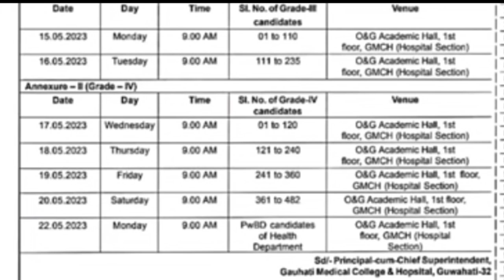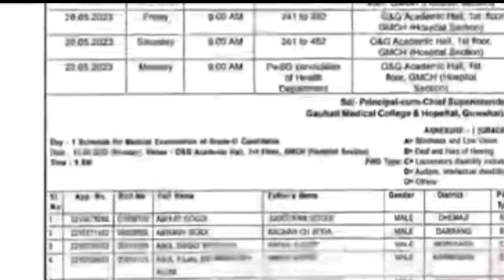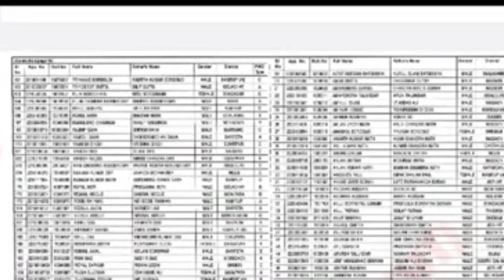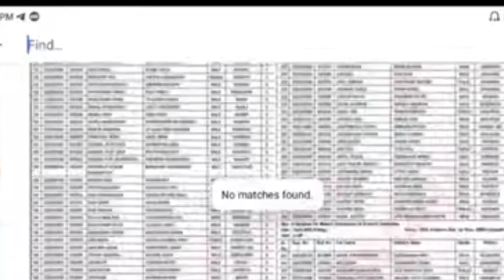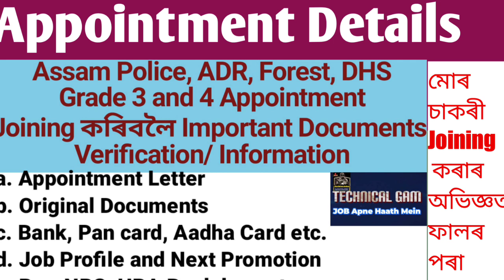AP, ADR,DHS ,TET আৰু Forest গ্ৰেড -3 আৰু 4 Appointment 1 June আগত আৰু পা //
AP, ADR,DHS ,TET আৰু Forest গ্ৰেড -3 আৰু 4 Appointment 1 June আগত আৰু পাছত কি কি Ready কৰিব লাগিব //

ADR Result Final Documents Verification// Wait List Overlapping EWS Genuine Information
ADR 3/4 বহুতো প্ৰাৰ্থীয়ে নিকাকৈ  পাইছে চাকৰী  Waitlisted প্ৰাৰ্থীয়ে ও পাব চাকৰি যদিহে...!

ADR Result দিনৰ 11 বজাত //অহা কালি Result কেনেকৈ চাব// দুখীয়া ঘৰৰ ল'ৰা-ছোৱালী চাকৰি পাবনে
ADR Result Overlapping সমাধান 🔥 অৱশেষত আহিল ভাল খবৰ ll  Wait List ৰ  ব্যৱস্থা ৰখা যাব।
ADR, Assam Forest Guard, Excise CT, DHS আৰু বিভিন্ন পদৰ Result ঘোষণা কৰিব অহা 3,4,9 আৰু 11 May মাহত
ADR গ্ৰেড 3 & 4 Result ঘোষণা কৰিব ৩ আৰু ৪ তাৰিখে June মাহত Joining Overlapping সমস্যাৰ সমাধান হ'বনে

ADR Grade 3 and 4 Overlapping অসমৰ নিবনুৱা সমস্যা || Overlapping সমস্যা ৰ সমাধান কেনেকৈ কৰিব ||

ADR Grade-3 & 4 Result অতি সোনকালে ঘোষণা কৰিব l ADR Result announce Very soon.
    NPS অখিল গগৈৰ চাকৰি পেঞ্চনক লৈ সদনত কঠোৰ আলোচনা ! NPS সকলে Full Pension পাবনে
Assam Forester, SSC GD Latest Recruitment Tricks-Cut off and Normalisation Details

 কেনেকৈ কৰ/ পুণৰ Prefarnce
Assam Forest ল'ৰাৰ 20-21 Feb Live Recruitment / Running PET- PST/ প্ৰায় ল'ৰাৰ Hight, Chest Fail

চাকৰী পাবলৈ Assam Forest/ SSC-GD/Assam Police PST-PET আৰু Medical Best পাছ কৰা Tricks - Tips জানি লব

মৌখিক পৰীক্ষা interview Details

ADR Grade- IV 5th January আৰম্ভ ll আজিৰ Exam Hall ৰ বাহিৰৰ পৰিবেশ আৰু কিছু Important Information

ADR Grade - 3 & 4  Documents Verification / Interview বহুত জৰুৰী বাৰ্তা ll Very Important  Documents

ADR analysis বহুতে পাব চাকৰি Video Link

CLICK HERE Result link

Check Your Result Grade-3 Result

Your Queries--
Technicalgam Gamtechnical job Apne Haath Mein#
✓ Assam forest department service
✓Assam Forest Job
✓Assam forest PST and PET Test
✓Assam Forest department service exam
✓ Assam Government Assam forest service
✓Assam Direct Recruitment Grade-3 result announced
√অসম Direct নিযুক্তি ৰিজলত ঘোষণা
√Assam Direct recruitment Grade 3 results
✓grade 3 results announced
✓latest Recruitment Grade-III Result Announced
✓Assam Direct recruitment result out
✓grade 3 results announced today
✓today Assam Direct recruitment result announced
✓Assam Government Announced ✓Assam Direct recruitment result
✓Result result announced grade 3
✓grade 3 results announced till now
✓Big Braking News Assam Direct recruitment Grade 3 results announced
Grade 3 results Out
✓latest Recruitment Grade 3 results Out
✓result announced News Assam
technical Gam Job Apne Haath Mein grade 3 results
✓Latest Assam Job Direct recruitment Grade 3 &4 result out
2022 syllabus,
✓assam direct recruitment grade iii syllabus,ADR Grade - 4 Appointment No  Guarantee Details আৰু Date of Hearing মানে কি
✓state level recruitment commission syllabus,
✓assamdirect recruitment official syllabus,
assam direct recruitment 2022,direct recruitment
✓syllabus.direct recruitment exam
 syllabus
✓Assam Direct Recruitment Documents Verification
✓ADR documents Verification Skill Test Details
✓ADR important documents verification details